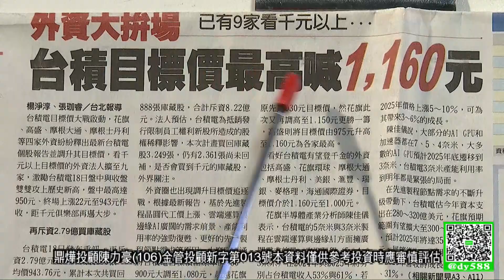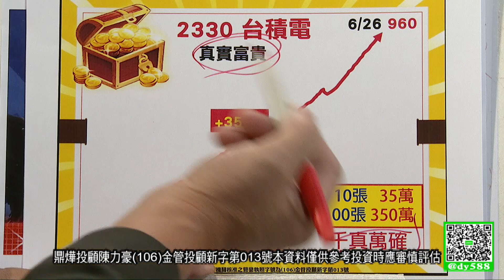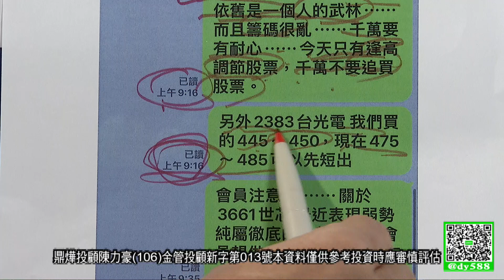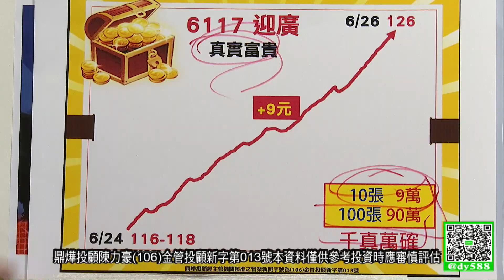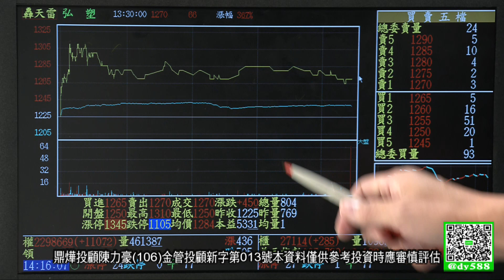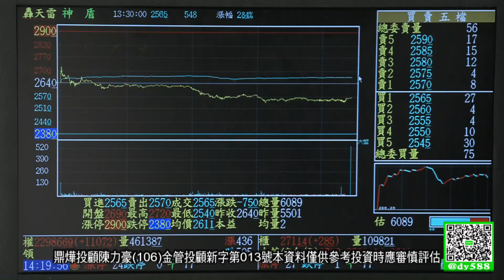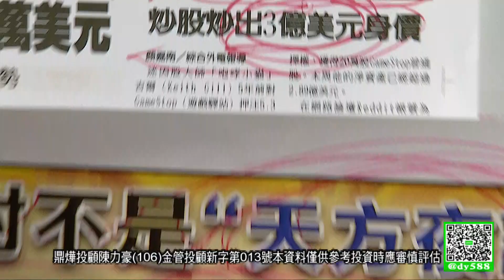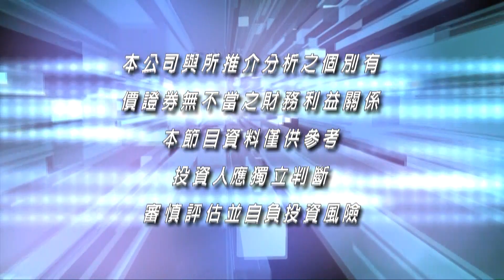20240626豪門世家 陳力豪分析師a